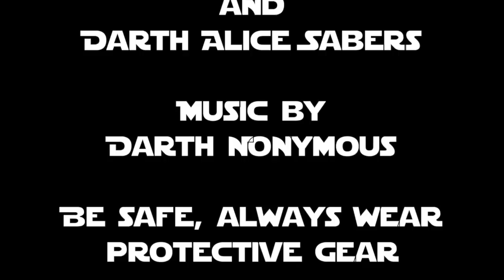Training Hall: Shii-Cho in dueling.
Nonymous and one of his students demonstrate Shii-Cho's main idea in single combat or dueling.